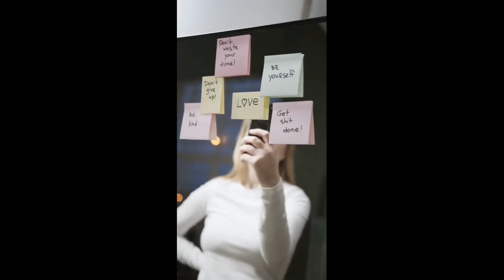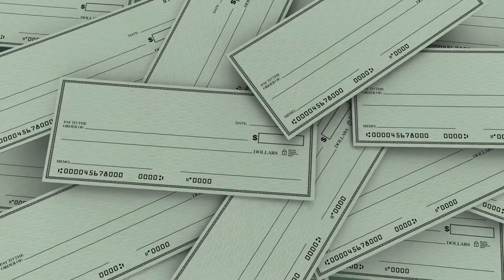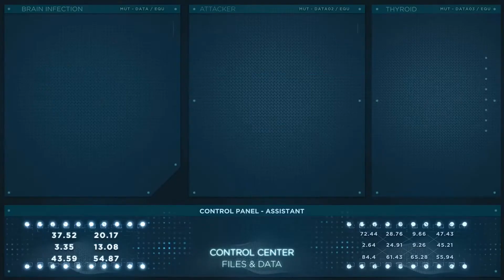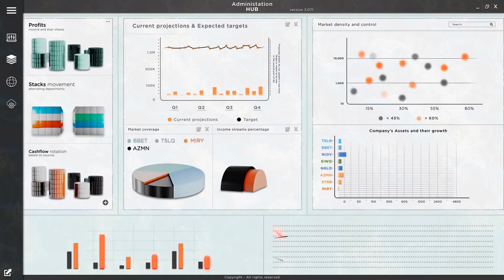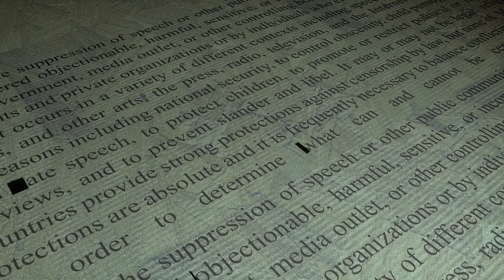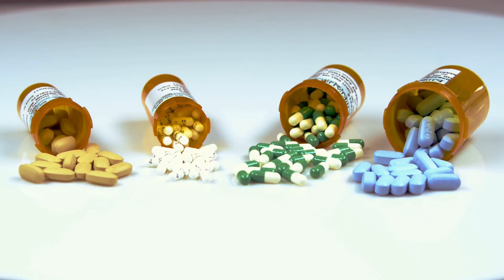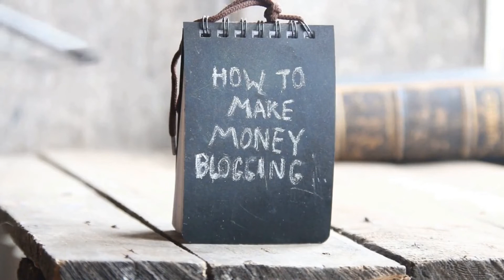Why you need a health insurance in 2023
In my videos, you learn all about the topic money. I will show you many different methods and websites, how to make money (online), earn a passive income, invest and save your money, grow your wealth and much more.

In this video...I tell you, why you should have a health insurance. I tell you advantages, disadvantages and more.
00:00 In this video...
00:13 Intro
01:21 Health insurance
09:30 Outro